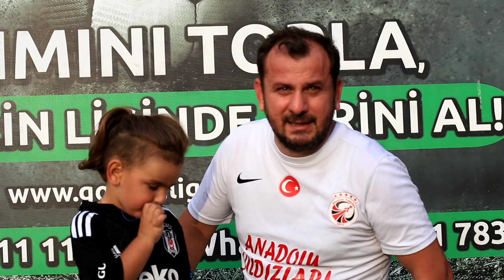Misli.com Golden League Ümraniye 1. Lig / Eagles FC - Anadolu Yıldızları / Maç Sonu Görüşleri